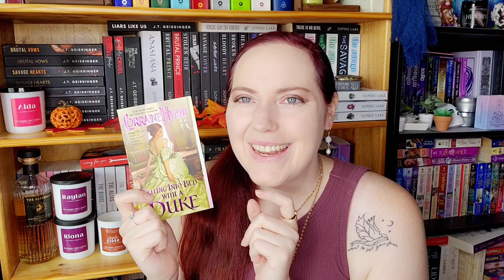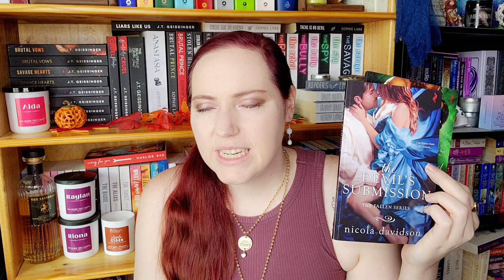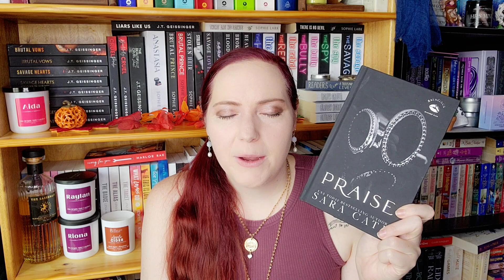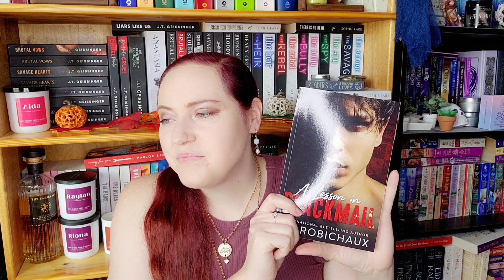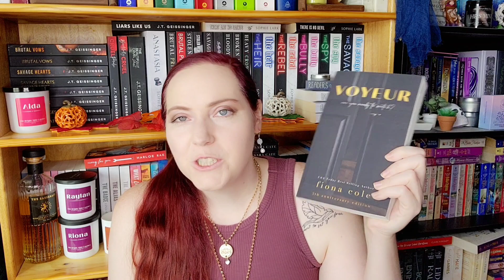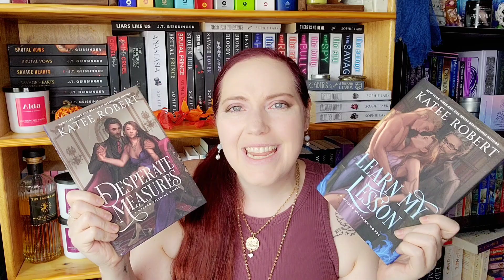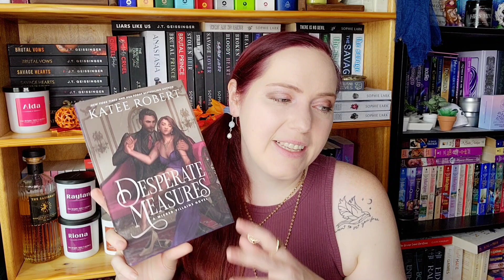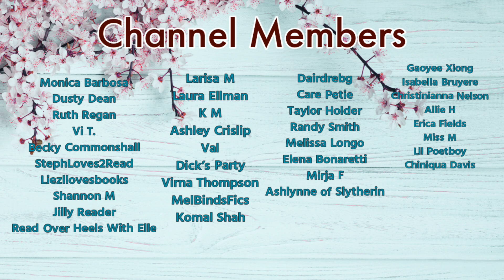Oddly Specific Recs | CLUB Romance Novels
Let's get hot in the club! A special kind of club!

If you like Praise by Sara Cate, this is the video for you.

Falling into Bed w/ a Duke
Club Shadowlands
Lessons in Blackmail
Blindfold Club
Kink Camp
The Fallen
Wicked Villains

*About Me*

XOXO,
Jenn

Jennifer Marshall
1455 32nd street #6488